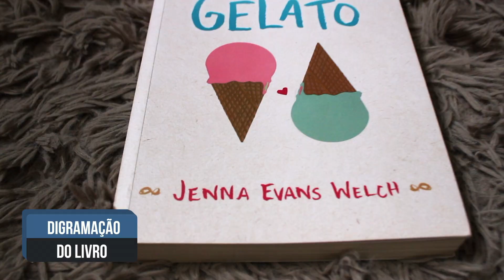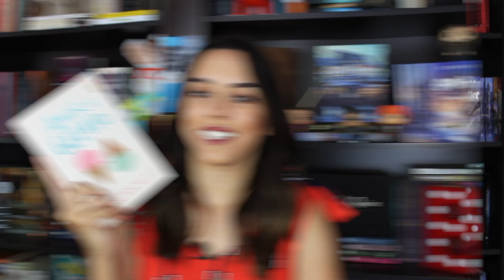Amor e Gelato (Jenna Evans Welch)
*O Booktômetro é um quadro inspirado no Chatômetro, da Lu Ferreira.